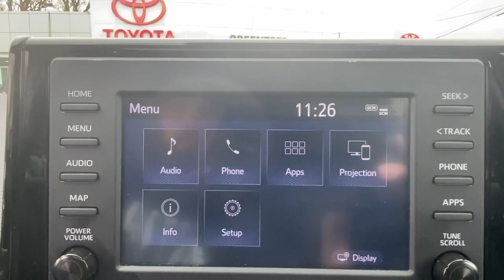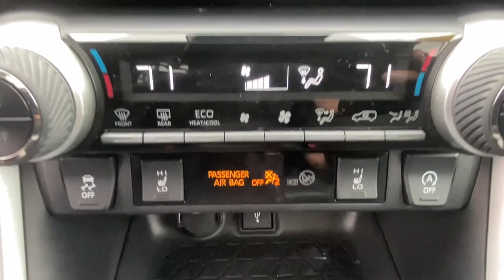2021 Toyota RAV4 Danbury, New Milford, Ridgefield, Waterbury, Brookfield, CT U20583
Lunar Rock Used 2021 Toyota RAV4 XLE available in Danbury, Connecticut at Greentree Toyota. Servicing the New Milford, Ridgefield, Waterbury, Brookfield, CT area.

Greentree Toyota
87 Federal Rd

CARFAX One-Owner. Clean CARFAX. RAV4 XLE AWD 4D Sport Utility 2.5L 4-Cylinder DOHC Dual VVT-i 8-Speed Automatic AWD Lunar Rock Black w/Fabric Seat Trim. Odometer is 17106 miles below market average! 2021 Toyota AWD Lunar Rock RAV4 XLE AWD 8-Speed Automatic 2.5L 4-Cylinder DOHC Dual VVT-i